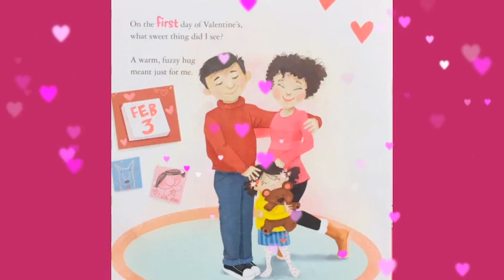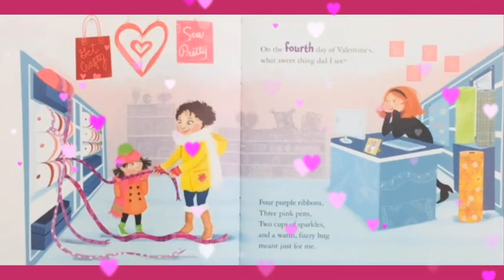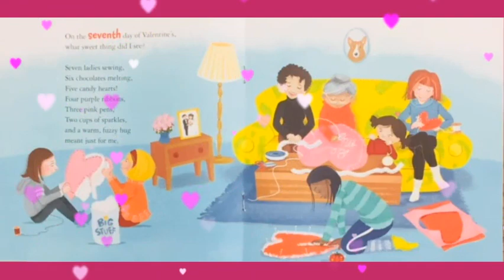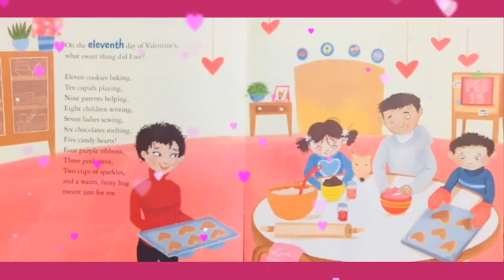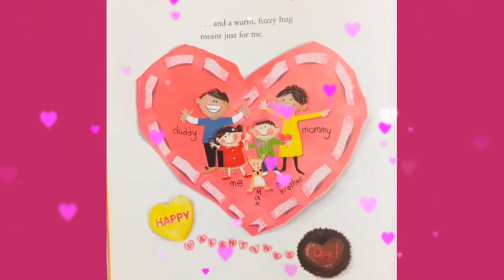Read Aloud The Twelve Days of Valentine's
A wonderful Valentine's book that mimicks the format of the "Twelve Days of Christmas".  I appreciate you bearing with my attempt recreate  the tune for the children.  Singing is a fun activity and everyone should enjoy it without worrying what people think. This is what I tell my students, therefore it is what I must model.

Read Aloud Benefits
     Read alouds are the foundation of literacy development!
     According to Bredekamp, Copple, & Neuman, it is the most important reading activity for reading.  According to Fountas and Pinnell, phrased fluent reading is modelled.   According to Mooney, it reveals the rewards of reading, and develops the listener's interest in books and desire to be a reader.